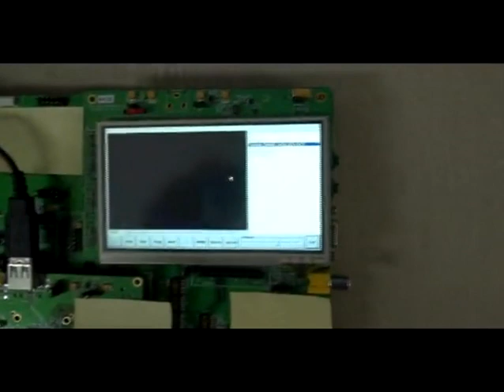Silicon Demonstration for Full HD Decoding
Short silicon demonstration for silicon and market proven decoder IP core provided by Chips&Media